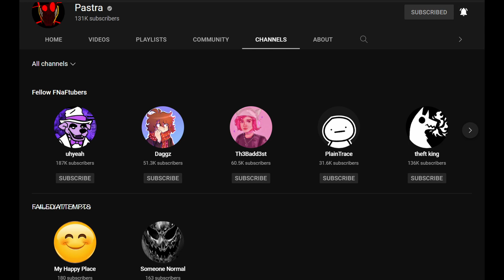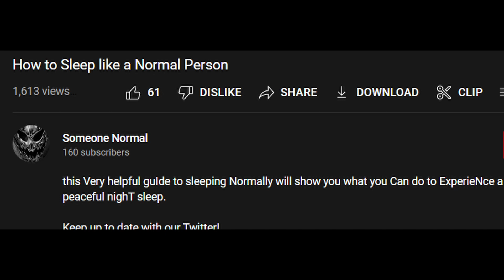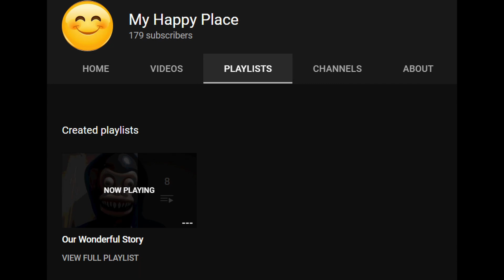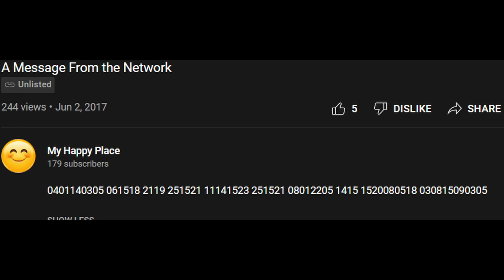Lankmann and Connection to the Failed Attempts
I commend his efforts on his videos and content he makes and 100% recommend his content, so please show him love!

If you see this Pastra and want me to remove it, I'd be more than happy to, I just wanted to share this!